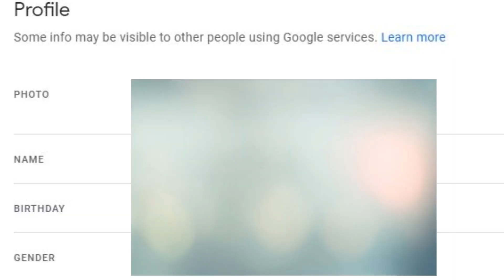Google Adsense Verification 2020 | Adsense Account Verification Process Telugu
Hi, friends in this video I explained Google Adsense Verification 2020 and also explained entire full information about Adsense Account Verification Process Telugu.
Youtube: Google AdSense verification process is not easy to get, for that you need to work hard at least you have to post 2-5 videos in a week. here I will share youtube community guidelines follow these guidelines and get easy approval from google community

Google AdSense verification process :

1.youtube channel must have fully optimized. optimization means following guidelines of youtube like ( logo, mobile verification, about the channel, channel banner )

2. At least you need to upload 2-5 videos on a weekly basis.

3. For monetization enable you need to cross 1000+ subscribers and 4000 watch hours.

4. After reaching this guideline, connect your youtube channel to google Adsense account.

5. You have finished 2 steps: one is optimization, the second one is connecting channel to Adsense.

6. Within 7 working days, you will receive an email from google community, about your google Adsense monetization status.

7.if your channel has received a positive email from google ad community, then you have eligible for google ads.

8. After reaching 10$ in your Google AdSense account you need to connect bank details and id verification processes.

9.make sure that your id proof, bank details, account details are the same, then only you will get easily verified google Adsense.

10.here is the last step, after submitting the details, within 7 working days you will receive one postcard I already have shown above video.in that you will get 6 digit pin number. you need to enter the pin on google ad sense account. then only you will get full approved googleadsenseaccount.